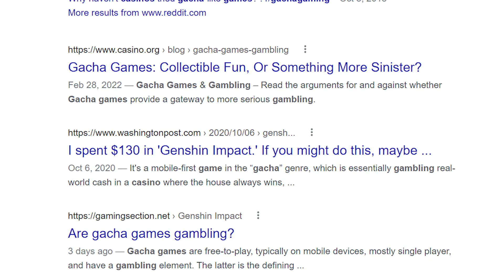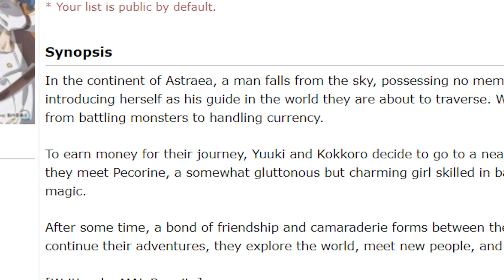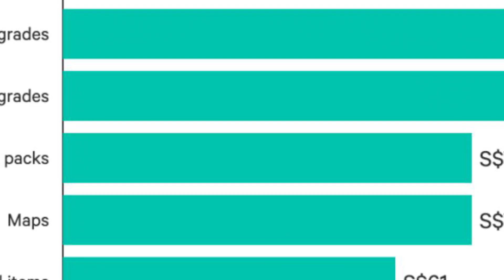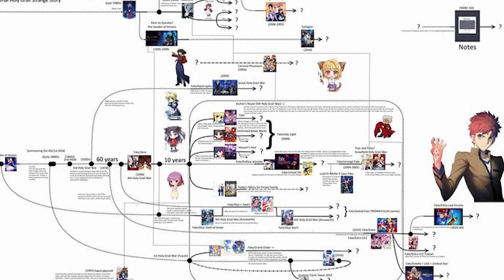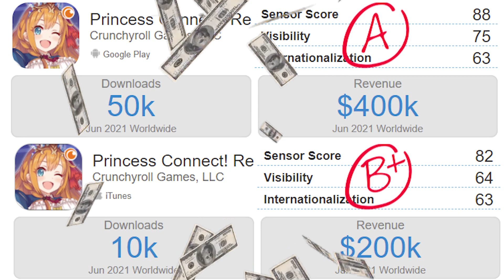Princess Connect Re:Dive Is Absolutely Incredible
There are times when you come across an anime that randomly completely blows your mind away. Princess Connect Re: Dive is one of them. Since when did gacha game adaptations get this good?